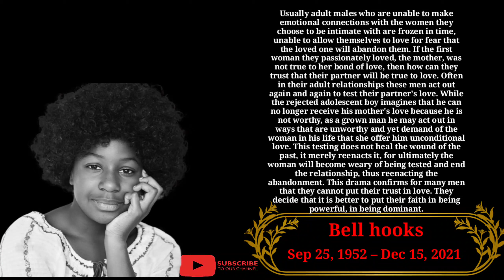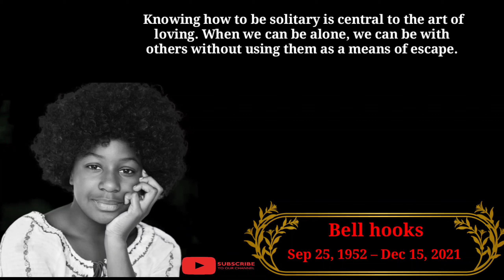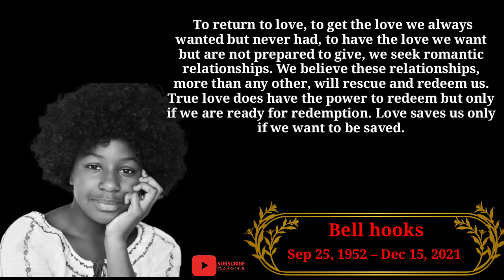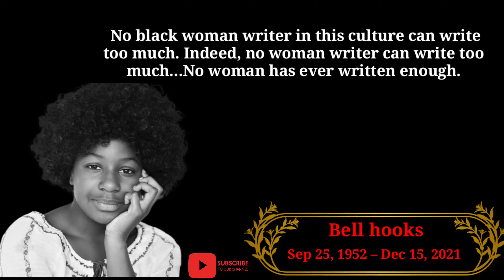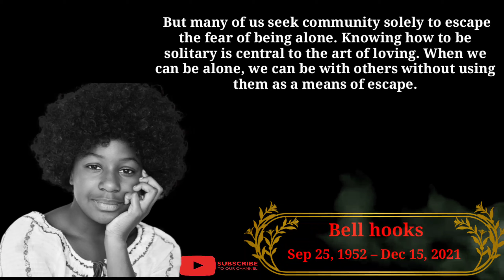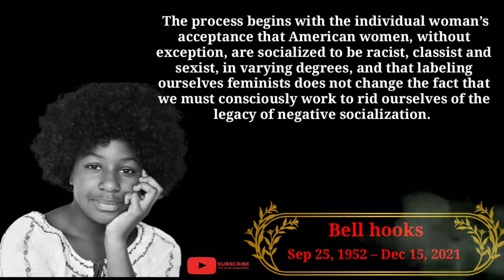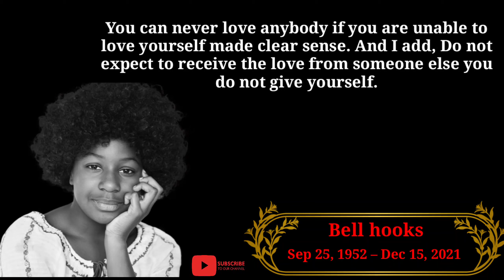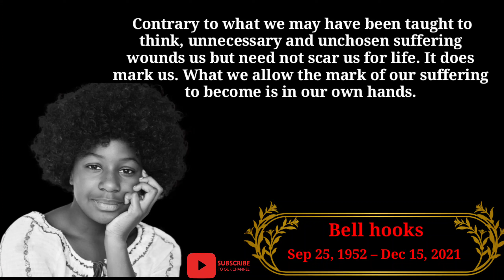Top best motivational quotes of Bell Hooks | famous quotes by bell hooks